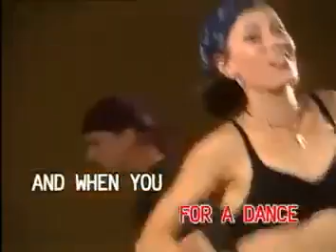03. DANCING QUEEN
VCD Title: VCD Platinum Series: In The Style of ABBA
Track 03